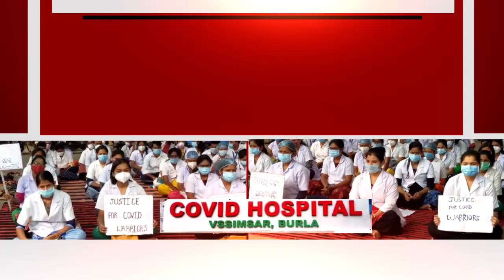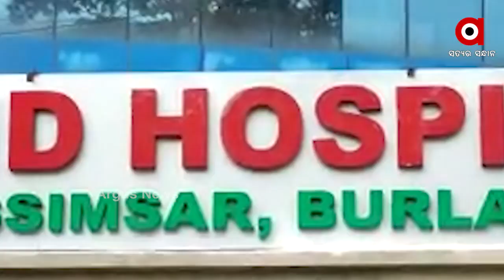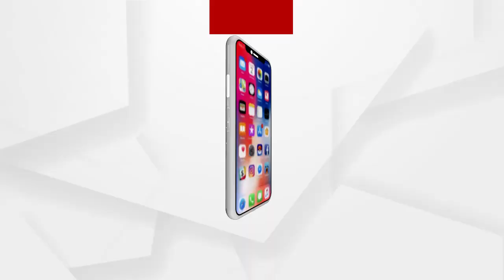ରାଜରାସ୍ଥାରେ କୋଭିଡ ଯୋଦ୍ଧା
ଜାରିରହିଛି କୋଭିଡ ଯୋଦ୍ଧାଙ୍କ ଆନ୍ଦୋଳନ । ସ୍ଥାୟୀ ନିଯୁକ୍ତି ଦାବିରେ ଅଟଳ ରହିଛନ୍ତି ଆନ୍ଦୋଳନକାରୀ । ସେପଟେ କର୍ତ୍ତୃପକ୍ଷଙ୍କ ନୀରବତାକୁ ନେଇ କୋଭିଡ ଯୋଦ୍ଧାଙ୍କ ମଧ୍ୟରେ ବଢୁଛି ଅସନ୍ତୋଷ...